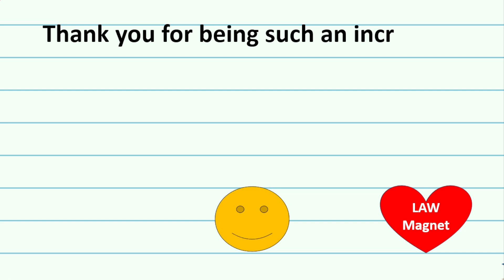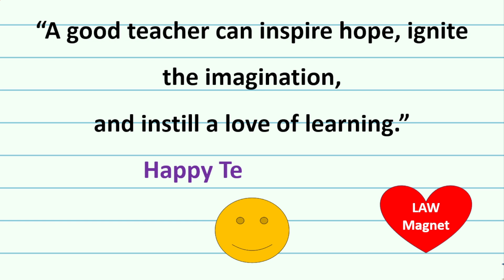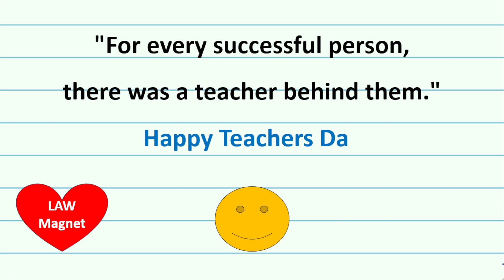Teachers day Quotes || Teachers day Wishes in english || Thanku Teacher wishes